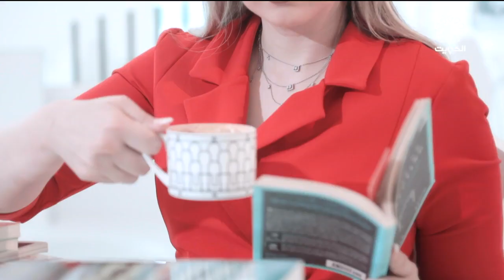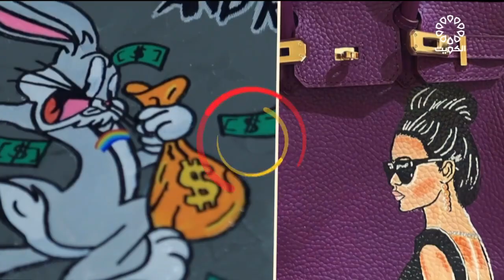برنامج مانيكان 30-1-2023